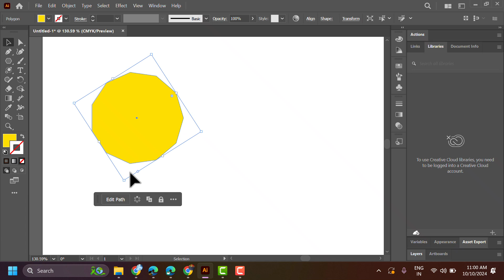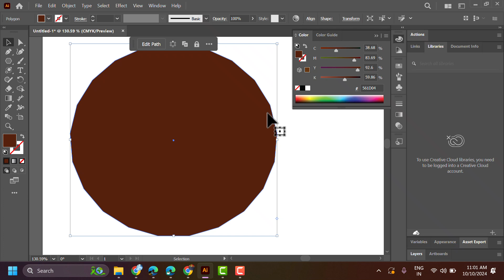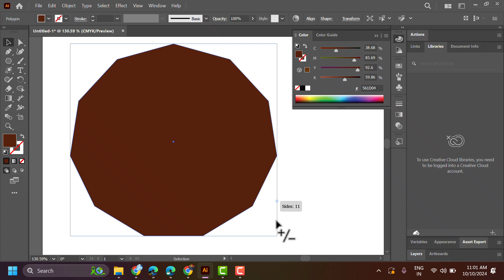How to Change Number of Sides on the Polygon Tool in Illustrator